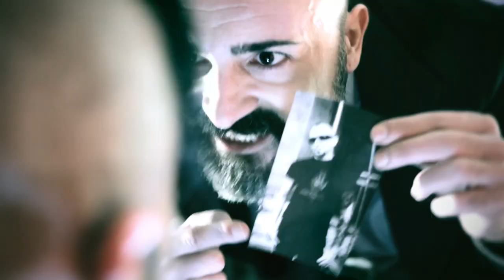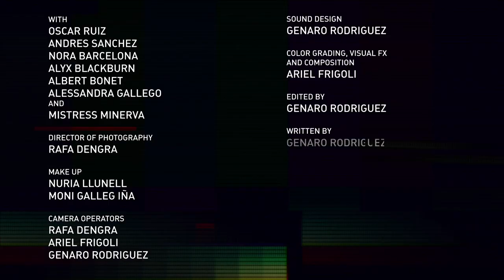TERROLOKAUST - The Way It Must Be (Official Music Video)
Directed by Genaro Rodriguez
Written by Albert Bonet and Genaro Rodriguez

From the #3 German Alternative Charts / DAC hit album "Spit The Poison Out":

Hot on the heels of their 3-week European tour opening for Aesthetic Perfection and Faderhead, Spanish electro-rock sensation Terrolokaust present their second music video -- for the single "The Way It Must Be", taken from the DAC hit album "Spit The Poison Out"!

Boasting like their albums themselves a superlative production quality, this video finds Terrolokaust again punching above their weight.

Directed by Genaro Rodriguez, and written by Albert Bonet and Genaro Rodriguez, "The Way It Must Be" has a cryptic narrative that leaves as many questions about the protagonists open as it answers - and is not for the squeamish. After all, God loves the violence, right?
Another quality music video from Terrolokaust, following on from that for "Just One Fix". Fans will love it, haters gonna hate...and that is just the way it must be...